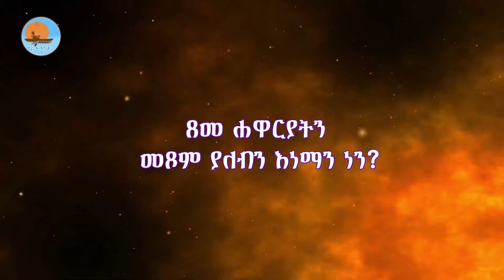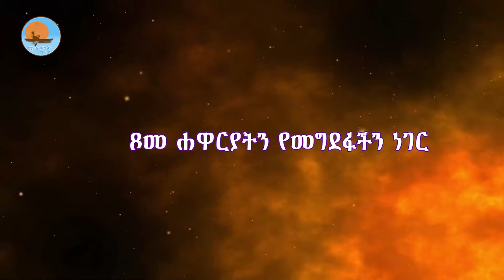እኛና ጾመ ሐዋርያት | መምህር ሚካኤል ዘውዴ | ethiopia church like_share_subscribe - ኖትያት ሚዲያ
ኖትያት ሚዲያ
በሕብረት እንቁም